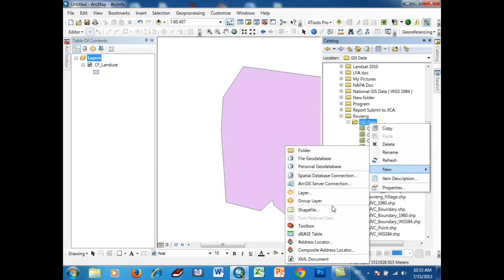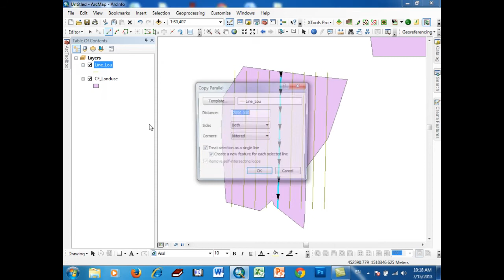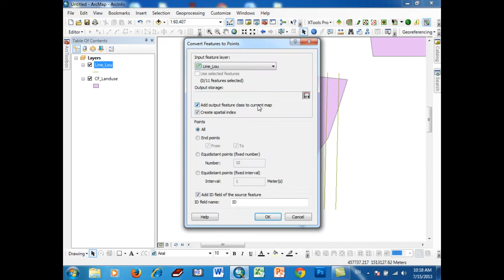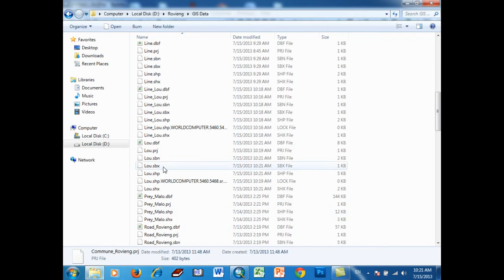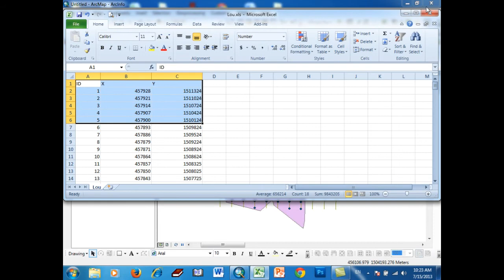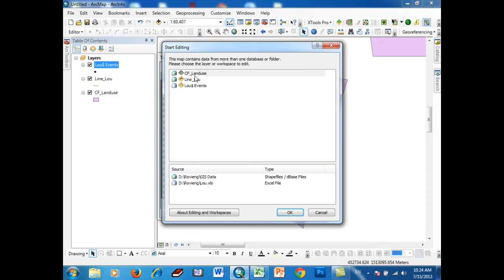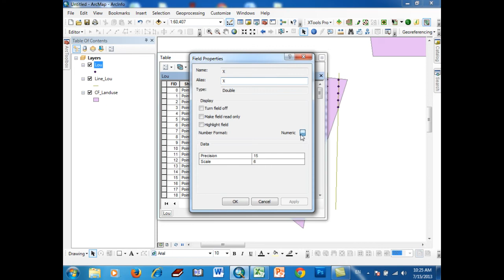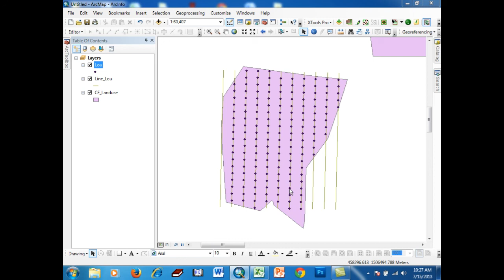Learn GIS Khmer Video tutorial Part 03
Learn GIS Khmer Video tutorial Part 04
Learn GIS Khmer Video tutorial description lesson spoken khmer